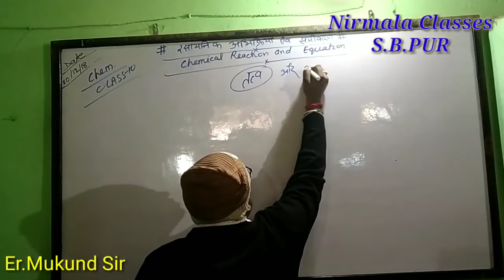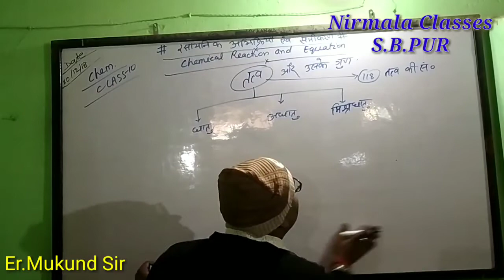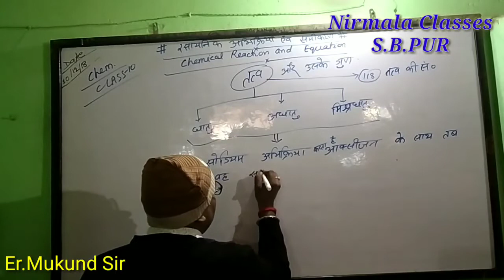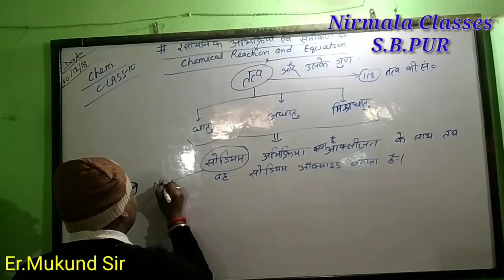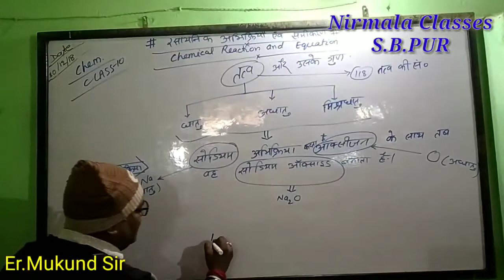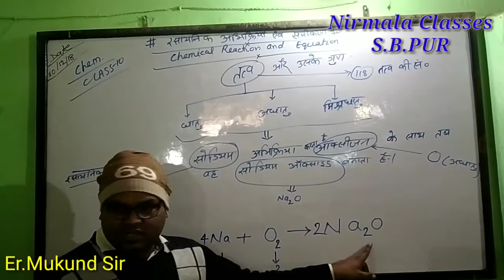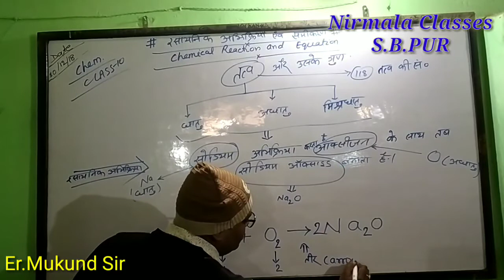B.S.E.B crash course for class 10 2019 batch